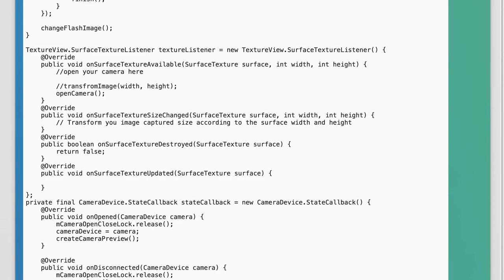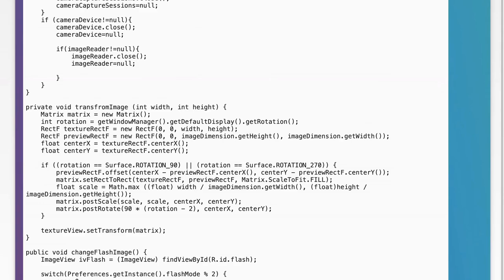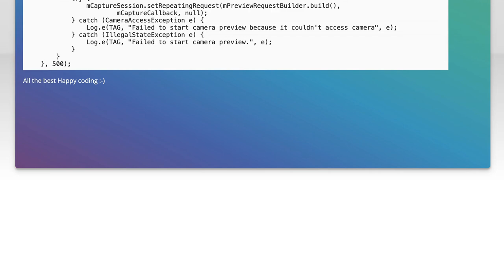Camera2API: Session has been closed; further changes are illegal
java: Camera2API: Session has been closed; further changes are illegal

Related to: java, android, android-camera, android-camera2